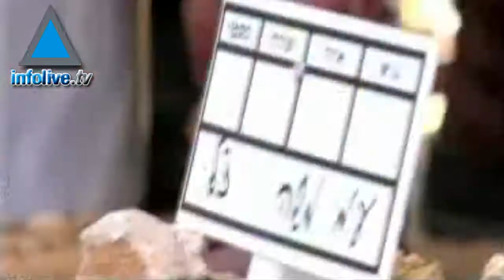Israel dice que no hay cese al fuego, los cohetes siguen cayendo desde Gaza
Después de un día de tensa calma, los palestinos en Gaza, lanzaron otro cohete Qassam contra el sur de Israel por la tarde del domingo, afortunadamente, no se reportaron heridos o daños materiales, el impacto ocurrió, poco después de que la Fuerza Aérea de Israel, interceptó una célula terrorista en el sur de Gaza, preparándose para el lanzamiento de nuevos misiles.
Durante todo el día, los servicios de emergencia del ejército, se mantuvieron en estado de alerta al sur de Israel, después de que unos 40 cohetes fueron disparados desde la Franja de Gaza en zonas residenciales y abiertas contra esta ciudad, el sábado y domingo por la mañana.
Según informes de prensa egipcios, afirman el éxito de la mediación de Egipto, por un alto al fuego entre Israel y Hamás. Sin embargo, la interrupción de los ataques con cohetes, se prolongó por 8 horas más.
Por otra parte, el primer ministro israelí Binyamin Netanyahu, negó estos informes, alegando que las negociaciones entre Israel y Hamás, mediadas por Egipto no conllevaron a un alto el fuego.
"No hay alto el fuego", dijo Netanyahu a los periodistas.
Los funcionarios hebreos, todavía no han decidido si las escuelas y colegios permanecerán cerrados el día lunes, afirmando que la decisión dependerá de acuerdo a la situación.
Mientras tanto, en Ashkelon, cientos de personas, asistieron al funeral de Ami Moshe, de 56 años que fue asesinado el sábado por la noche, cuando un cohete Grad explotó cerca de su coche.
Informes de medios de comunicación palestinos de Gaza, afirman que un total de 10 palestinos murieron en ataques aéreos israelíes, en respuesta a la escalada de violencia palestina que estalló en la tarde del sábado.